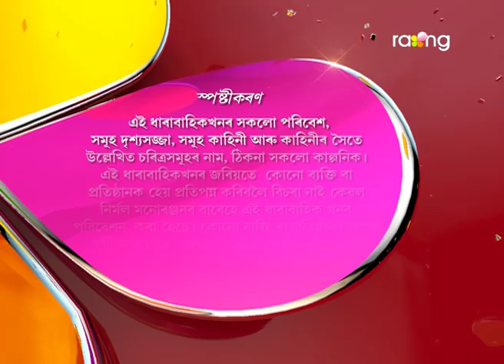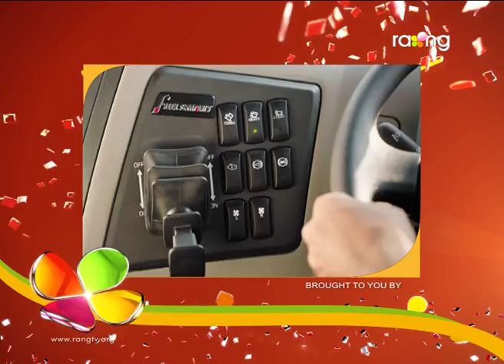Bharaghar - ভাড়াঘৰ | 18th Aug 2017 | Full Episode | No 645